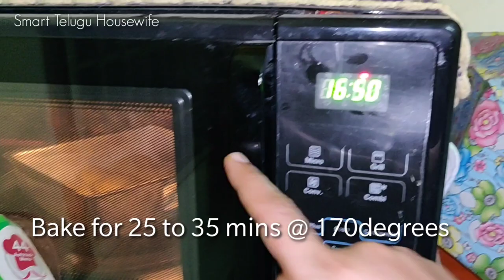ఇలా బట్టర్ కుకీస్ ఇలా ఒకసారి చేసుకుంటే చాలా రోజులు నిల్వ ఉంటాయి! Homemade Butter cookies! Sth recipe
ఇలా బట్టర్ కుకీస్ ఇలా ఒకసారి చేసుకుంటే చాలా రోజులు నిల్వ ఉంటాయి! Homemade Butter cookies! Sth recipes

Wonder chef Nutri Blender
Chopping Board
Egg Boiler

1. Spice rack(16 Jars)
2. Chef Knife
3. Chapati peeta(Marble)
4. Chapati peeta(Marble) with belan(karra)
5. Pigeon Chopper(Green)
6. Vegetable Cutter
7. Pizza Cutter
8. Kitchen Wall Sticker
9. Oven stand
10. Silicone Brush Set
11. Silicone baking cup set(Muffins)
12. Microwave Hand Gloves
13. Cotton Apron
14. Electric Egg Boiler
15. Metal Brush set for cleaning
16. Fridge Organizer set(4)
17. Plastic ceiling pouch bag clips
18. Stainless steel bandi(1.9L)
19. Stainless steel bandi(1.9L & 2.3L)
20. Stainless steel pressure cooker(2L)
21. Prestige Electric Kettle(1L)
22. Stainless steel pressure cooker(3L)
23. Wall fixed Plates Stand(5 Layer)
24. Kitchen Sink Drain hole Filter
25. Rice Bowl Strainer
26. Fridge Mats
27. Prestige Dosa Tawa
28. Potato masher
29. Sponge Wipes
30. Whipping cream powder
31. Cake Moulds
32. Cocoa Powder
33. Baking Powder
34. Butter paper
35. Food Colors
36. Cling Film
37. Saree Covers( 24 Pieces, single)
38. CIF Cream for Kitchen cleaning
39. CIF Kitchen Cleaner
40. Bathroom Tiles Cleaner